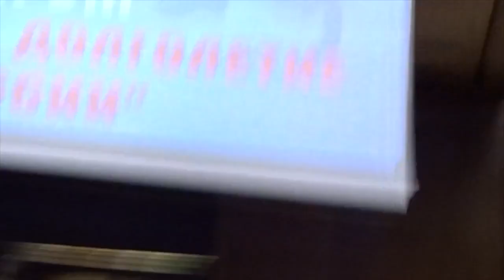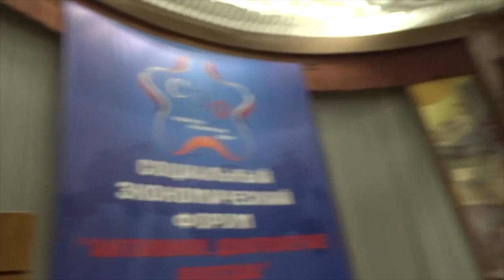"Активное долголетие России" - Форум.